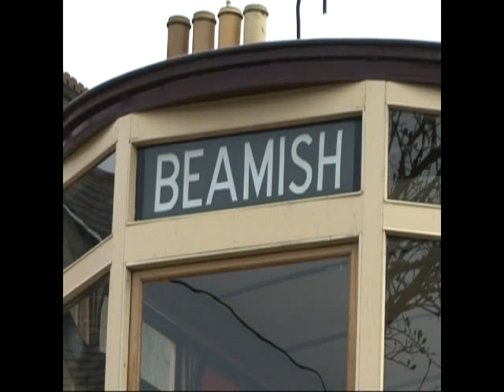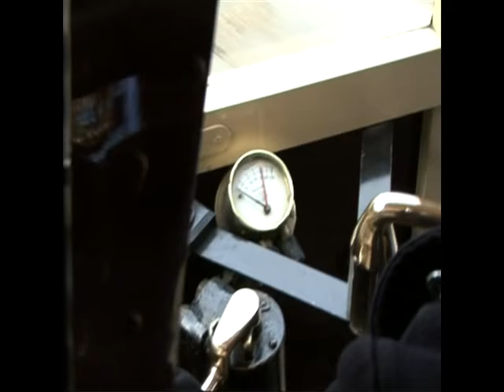TONY JEFFRIES - LIFE AS A PRO - PART 3 of 10